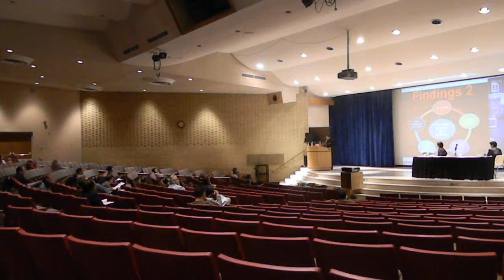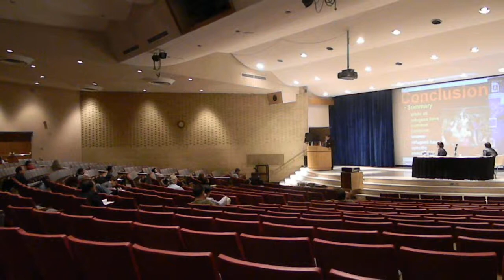DSCN8633 NIU 2012-10-06 Rey Ty & Maria Beltran-Figueroa, Approaches to Refugee Services Karen Burma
Based on field visits of International Training Office's different programs in Illinois and Indiana . Rey Ty International Burma Studies Conference, Carl Sandburg Auditorium, Northern Illinois University, 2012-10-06